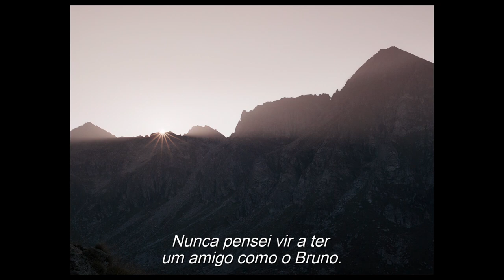As Oito Montanhas - Trailer em Português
Realização: Felix van Groeningen - Charlotte Vandermeersch
País(es): Itália - Bélgica - França
Elenco: Alessandro Borghi, Luca Marinelli, Filippo Timi